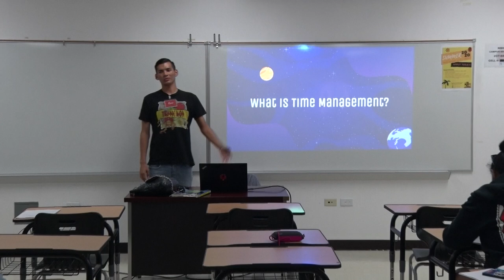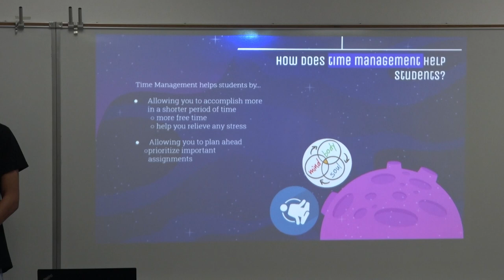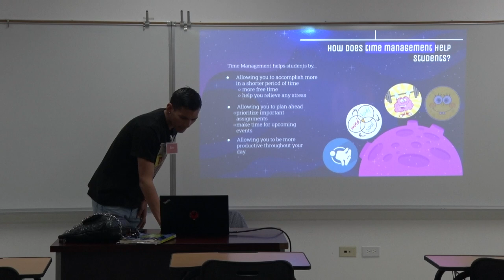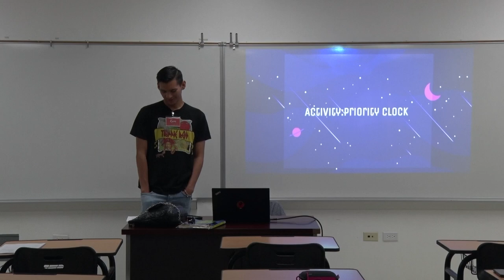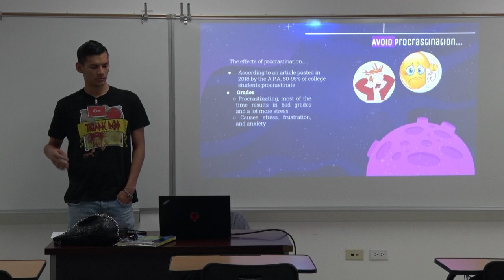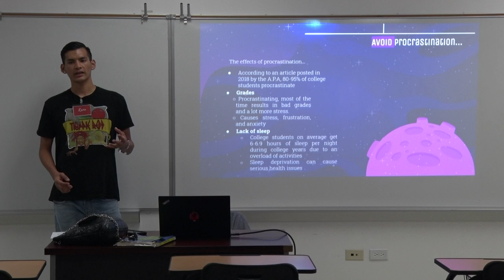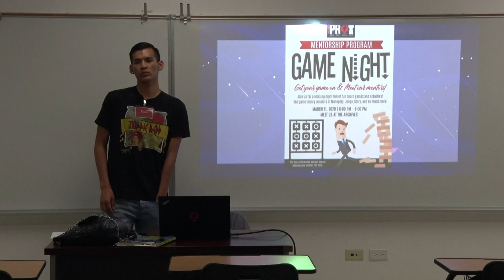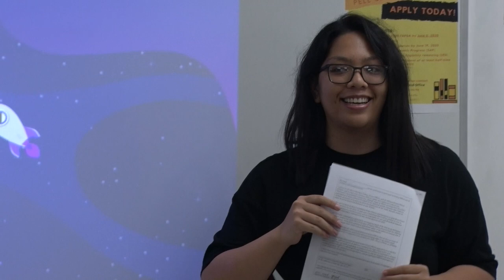Time Management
This video is about Time Management